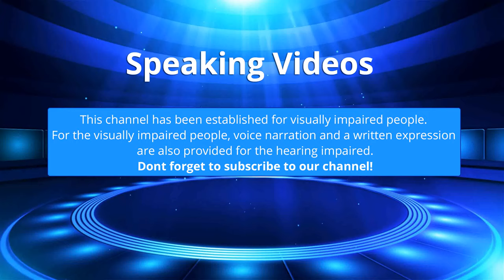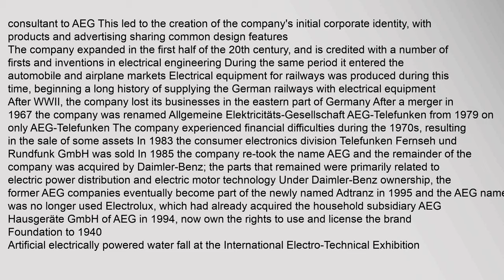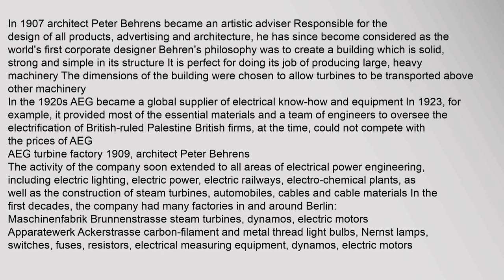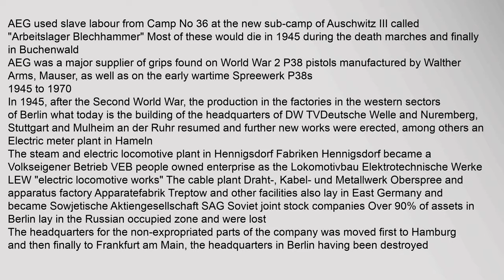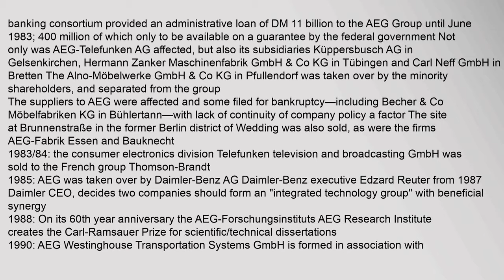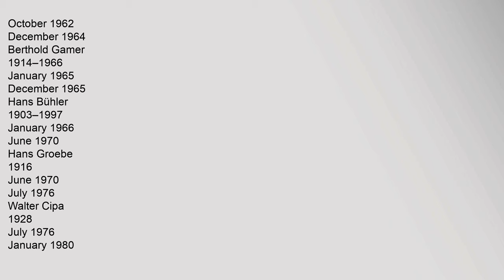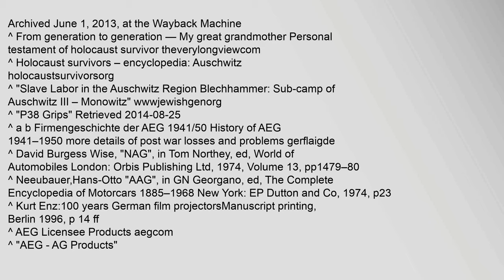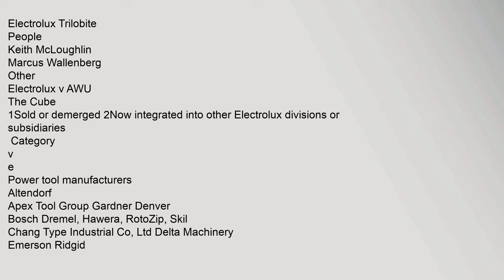AEG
Contents
1,History
11,Summary
12,Foundation,to,1940
13,The,Nazi,era,and,World,War,II
14,1945,to,1970